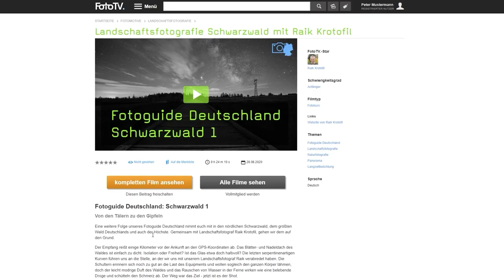Nobuyoshi Araki über sein Leben als Fotograf | FotoTV.-Lieblingsfilme 🎥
FotoTV. hatte 2008 die Möglichkeit, mit Nobuyoshi Araki über sein Leben als Fotograf zu sprechen. Neben Einblicken in seine Fotografengeschichte spricht er ebenfalls über seine Bilder und Projekte.
Unser FotoTV.-Experte Eberhard Schuy betitelt das Interview mit Araki als “den besten Film bei FotoTV.”. Deshalb stellt er ihn euch in unserem Format “FotoTV.-Lieblingsfilme vor und erzählt, warum dieser Film für ihn einen so hohen Stellenwert hat.
Außerdem gibt euch Marc, bei dem dieser Film ebenfalls als einer der besten Filme in unserem Programm gilt, noch Einblicke in die Geschichte des Drehs - und die sind hörenswert!
Wir hoffen, euch einen Einblick in das Programm von FotoTV. geben zu können und freuen uns, euch bald auf FotoTV.de begrüßen zu dürfen. Euer FotoTV.-Team!

00:00 Einleitung in das Thema
01:34 Eberhards Filmtipp: Nobuyoshi Araki im Interview
06:28 Marcs Geschichtsstunde
08:28 Unser Angebot an euch